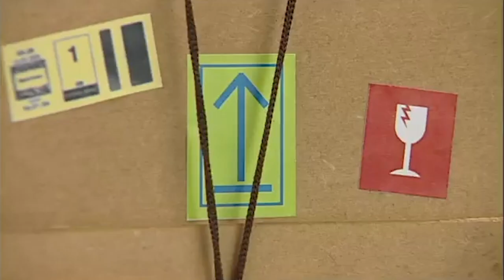Grumpy Pony | Postman Pat | 1 Hour Compilation | Kids Cartoon | Videos For